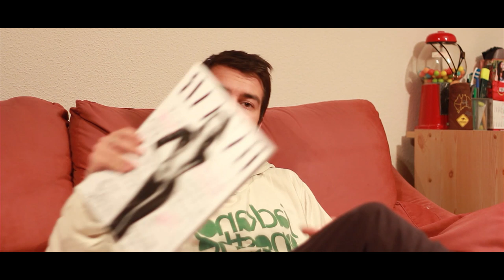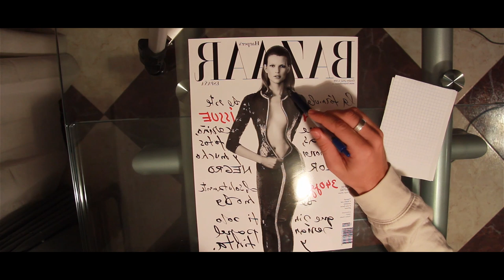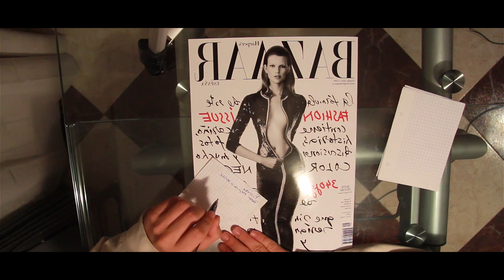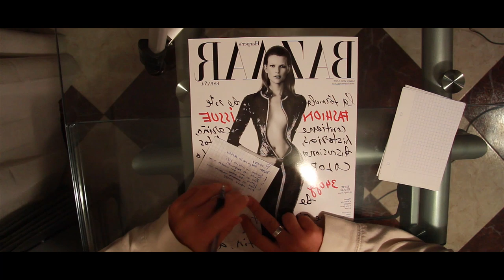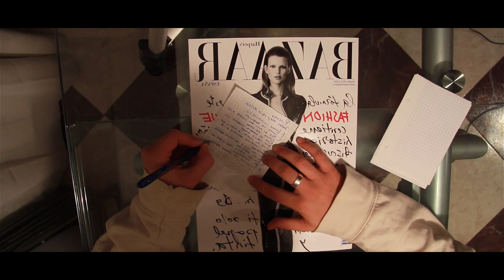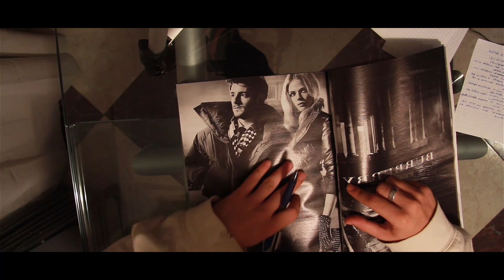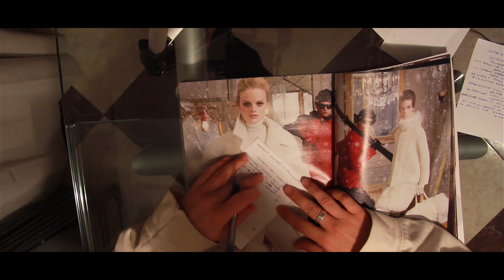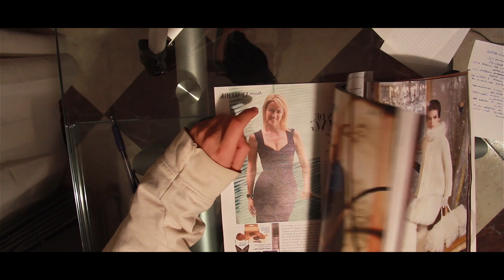Julian Marinov - Aprender a posar de revistas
En éste vídeo os mostraré una manera no muy complicada de analizar una buena fotografía con el fin de aprender a posar un posible cliente de la misma o parecida manera.